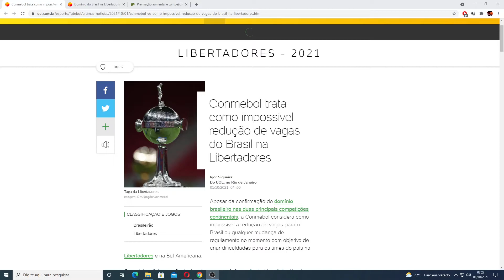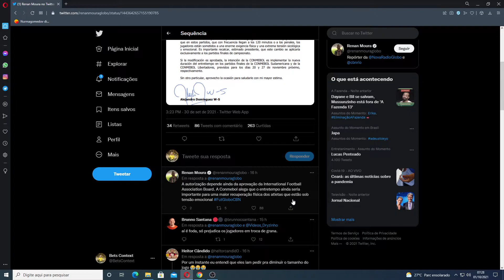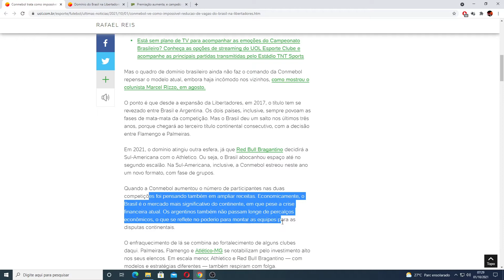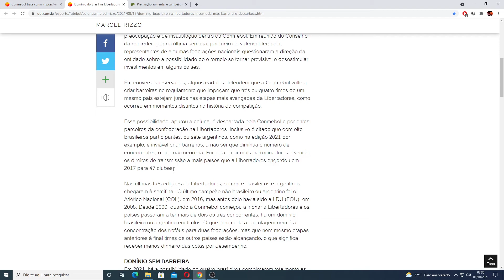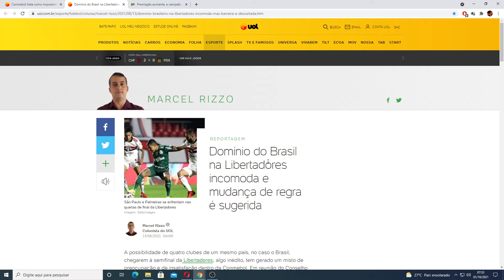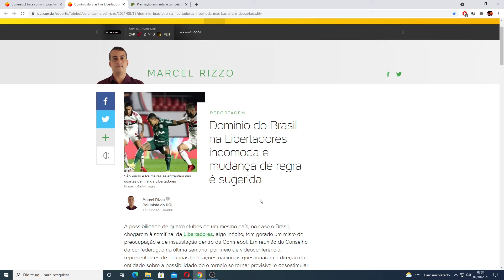A CONMEBOL ESTA ACABANDO COM A LIBERTADORES ? FUTEBOL É NEGOCIO/PRODUTO !